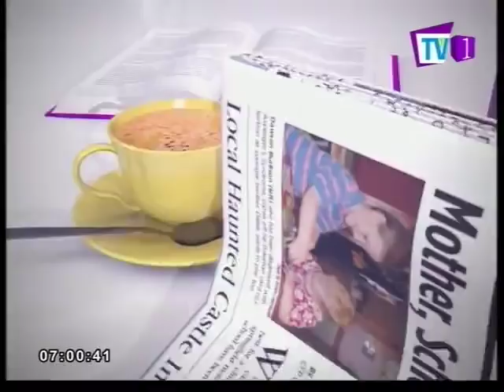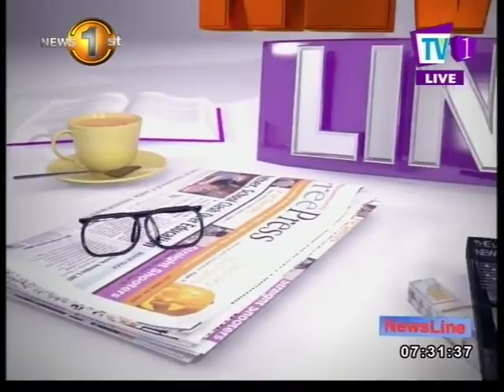The Great UNP split. Why should the UNP be split - Maithri Gunaratne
A lively discussion on the leadership crisis at the United National Party with Maithri Gunaratne and Faraz Shauketaly. (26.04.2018)